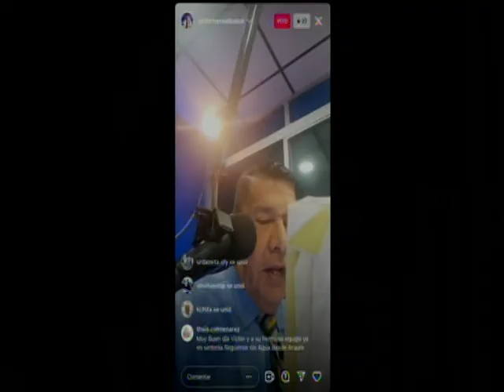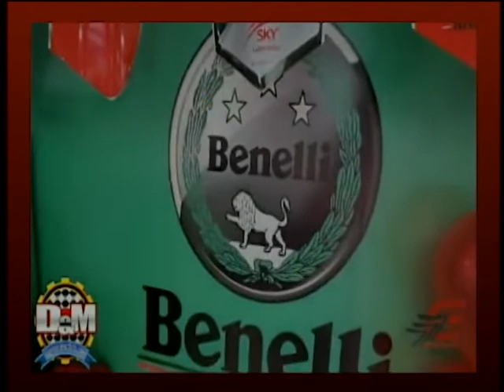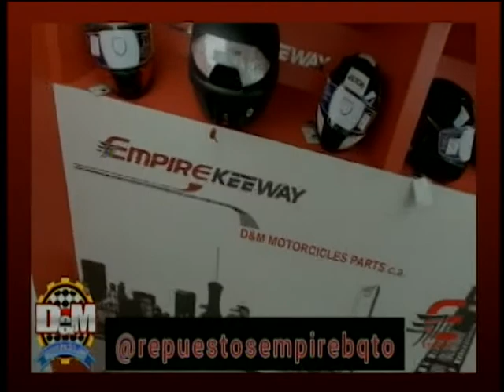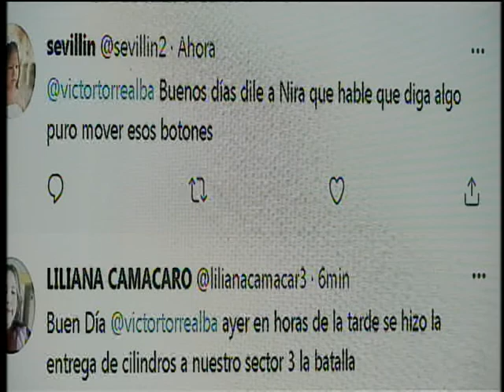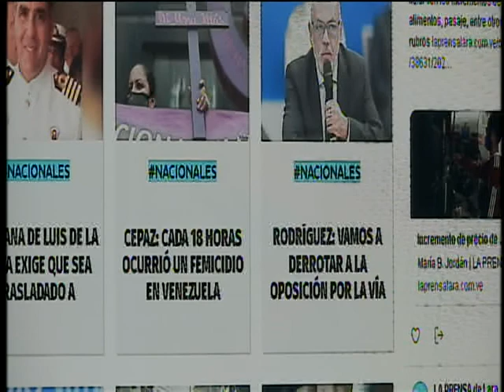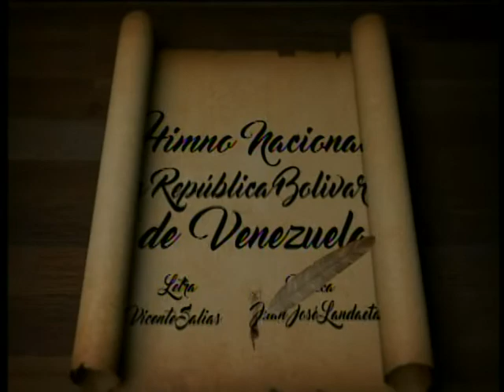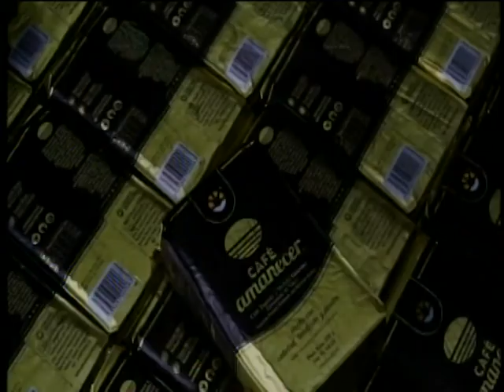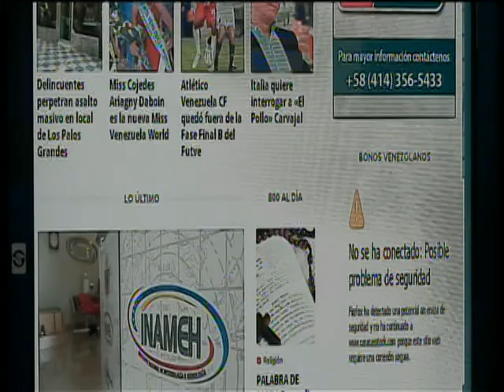EN VIVO VIERNES 29 10 2021 - VICTOR TORREALBA LEAL - EL MADRUGONAZO